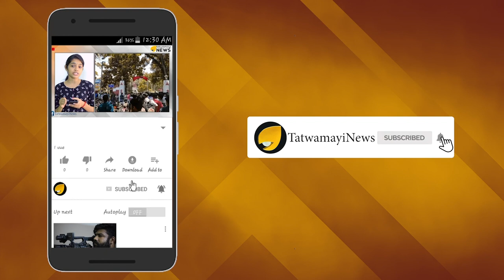പാലാ ഉപതിരഞ്ഞെടുപ്പ്; കൊട്ടിക്കലാശിക്കാൻ മുന്നണികൾ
മൂന്നു മുന്നണികളുടെയും പര്യടനപരിപാടികൾക്കും കോലാഹലങ്ങൾക്കും സമാപനം കുറിച്ച് ഇന്ന് വൈകീട്ട് പാലായിൽ കൊട്ടിക്കലാശം നടക്കും. ശനിയാഴ്ചയാണ് ഔദ്യോഗികമായി പരസ്യപ്രചാരണം അവസാനിക്കുന്നതെങ്കിലും ശനിയാഴ്ച ശ്രീനാരായണഗുരുദേവ സമാധിയായതിനാൽ എല്ലാ മുന്നണികളും പ്രചാരണം വേണ്ടെന്നു വയ്ക്കുകയായിരുന്നു.